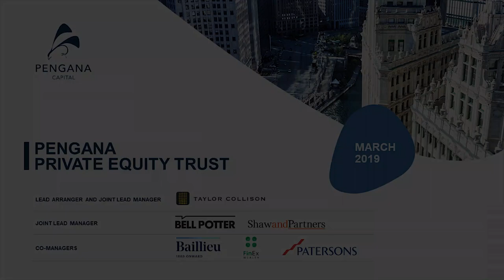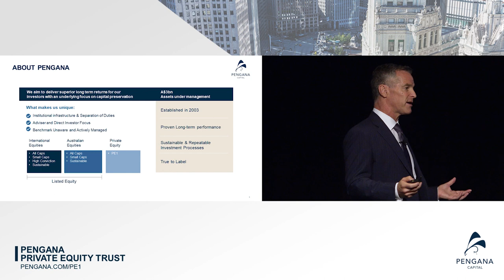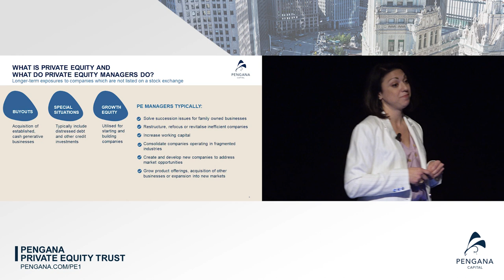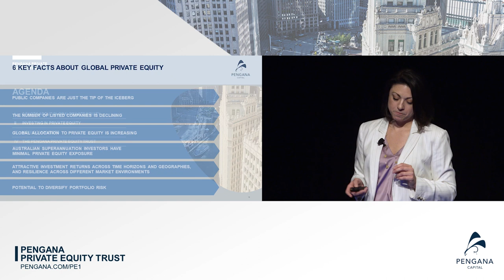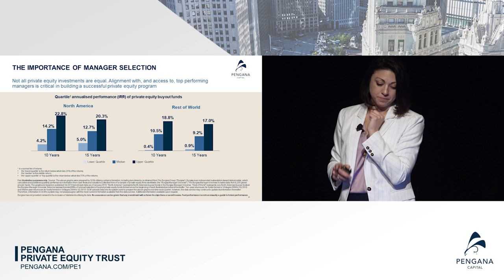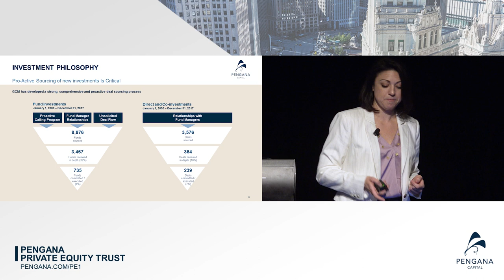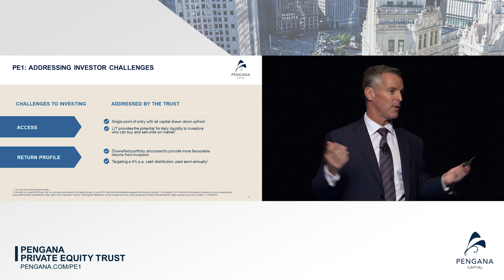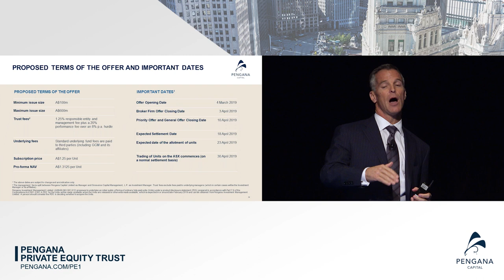The Pengana Private Equity Trust Roadshow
Hear from Aris Hatch, Managing Director of Grosvenor Capital Management, L.P. ("GCM') and Pengana CEO, Russel Pillemer, on the Pengana Private Equity Trust.

This product's initial public offering is now open, for more information please